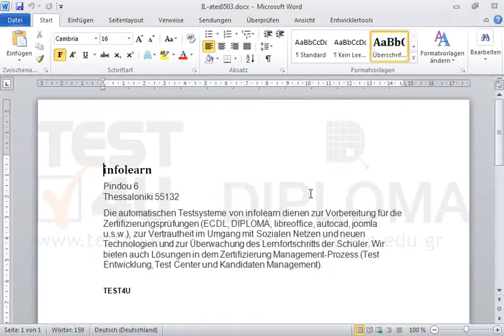Fügen Sie eine Spalte auf der linken Seite der Spalte Titel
Fügen Sie eine Spalte auf der linken Seite der Spalte TitelMöchten Sie mehr. Laden Sie das TEST4U demo herunter